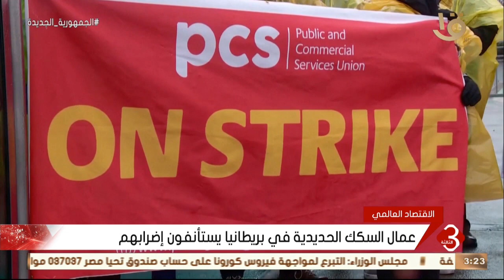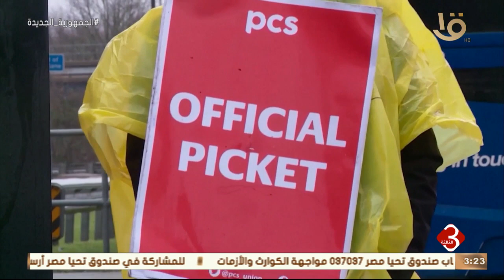نشرة الثالثة | الاقتصاد العالمي.. أكثر من 115 مليار دولار إيرادات تصدير النفط الخام في 2022